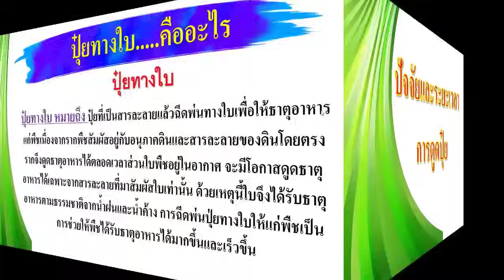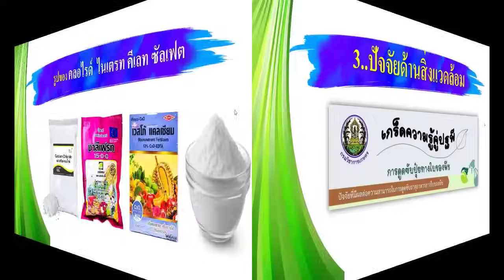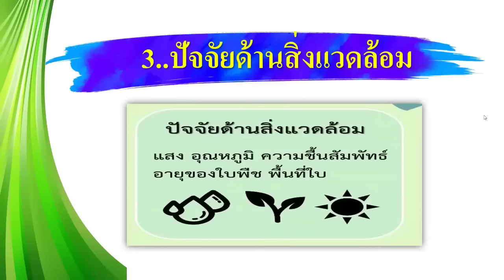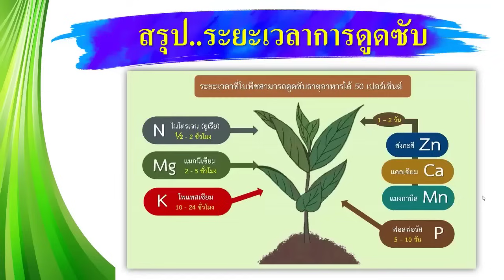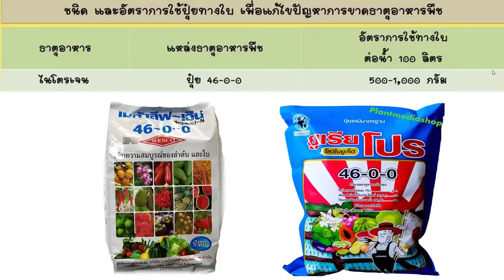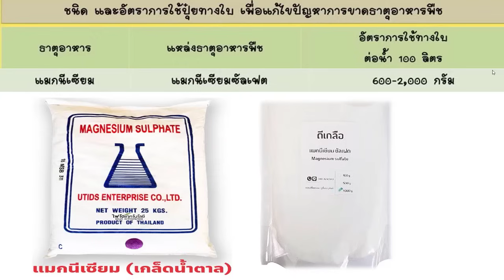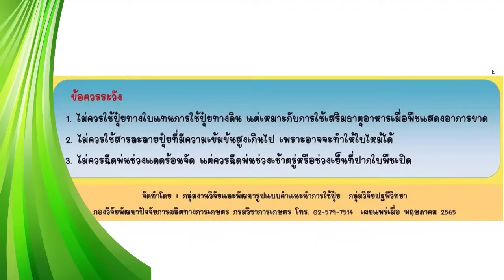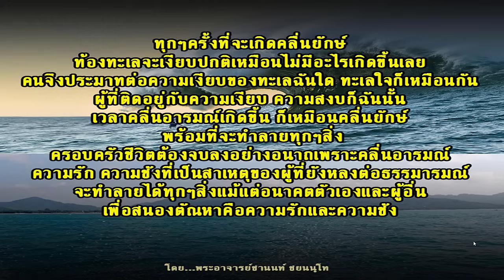คลิปรวม...... ระยะเวลาการดูดซึมปุ๋ยทางใบ และ อัตราการใช้ปุ๋ยทางใบ